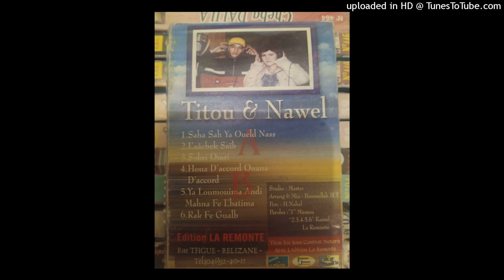TITOU - 03-YA LOUMOUIMA ANDI MAHNA FE L'BATIMA